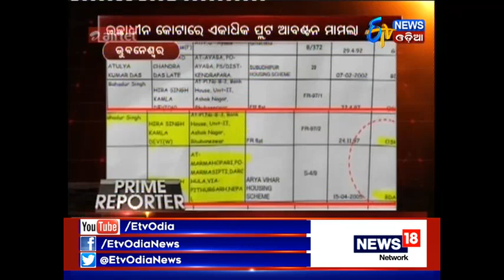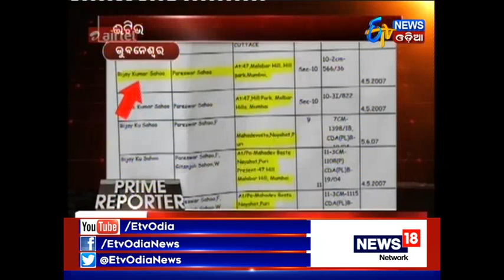Prime Reporter (3rd Sep, 2017) - Etv News Odia